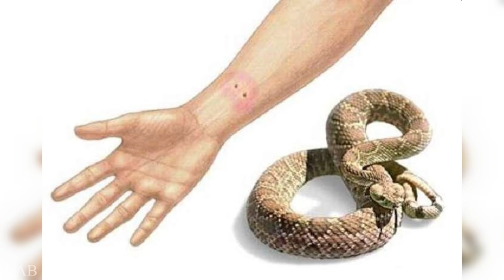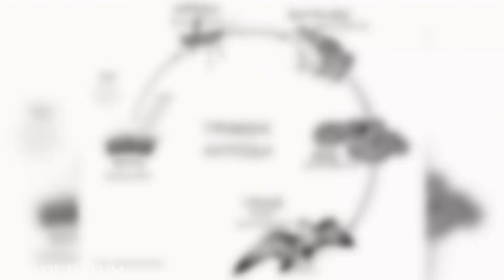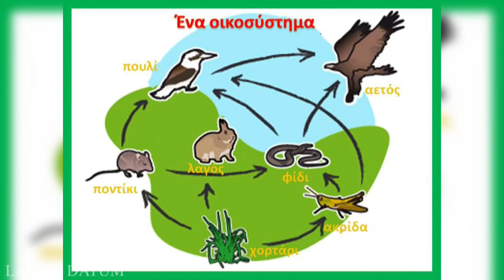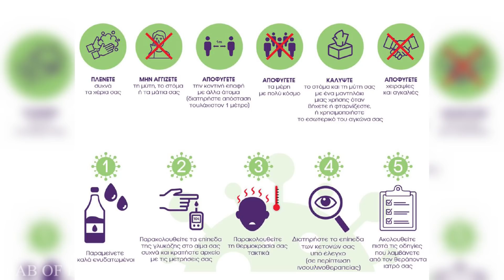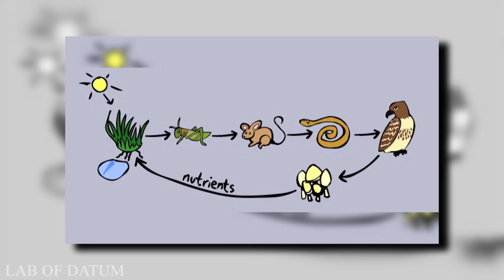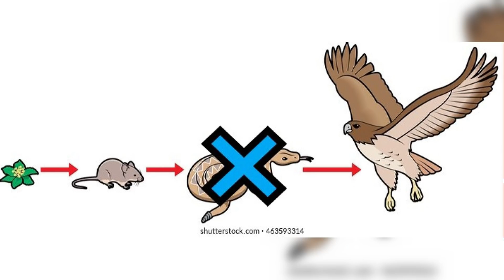Tι Θα Συμβεί Αν Εξαφανιστούν Όλα Τα Φίδια Από Τη Γη;